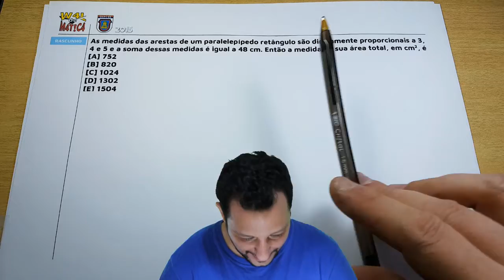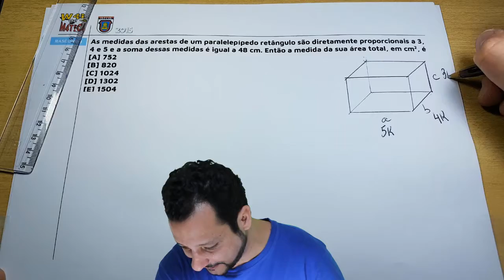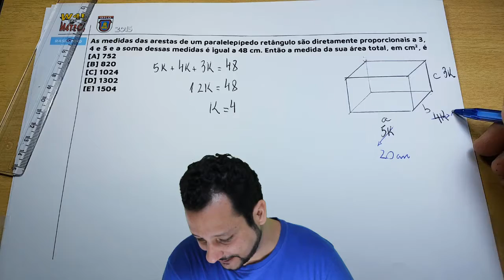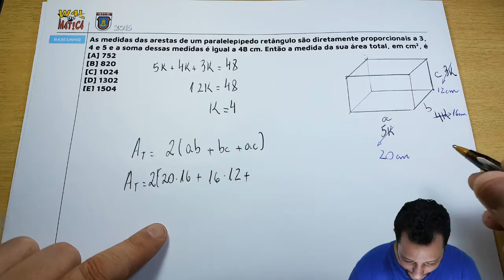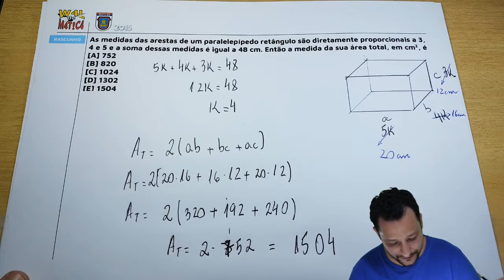ESPCEX - 2015 | PARALELEPÍPEDO com ARESTAS PROPORCIONAIS | Canal Waldemática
Resolução de uma questão do vestibular da EsPCEx, ano de 2015 em que foi pedido a área total de um paralelepípedo com arestas proporcionais aos números 3, 4 e 5.

Veja o enunciado da questão:

As medidas das arestas de um paralelepípedo retângulo são diretamente proporcionais a 3, 4 e 5 e a soma dessas medidas é igual a 48 cm. Então a medida da sua área total, em cm2, é
[A] 752
[B] 820
[C] 1024
[D] 1302
[E] 1504

O Canal Waldemática foi criado pelo Professor Wal (de Waldemar) com o intuito de ajudar os estudantes de Matemática que vão fazer provas de Vestibulares, ENEM ou mesmo avaliações escolares.

Com resoluções de questões das provas dos vestibulares mais concorridos do Brasil, incluindo os militares como AFA, Espcex e ITA, vídeos de qualidade gravados com duas câmeras e o uso do chroma key. Editados pelo próprio Professor o que ajuda na otimização da explicação, ou seja, todos os vídeos são revisados antes da publicação aqui no canal.

O canal também dispõe de uma Plataforma (Site) onde as resoluções de uma prova inteira de vários anos, estão disponíveis.

Professor Wal